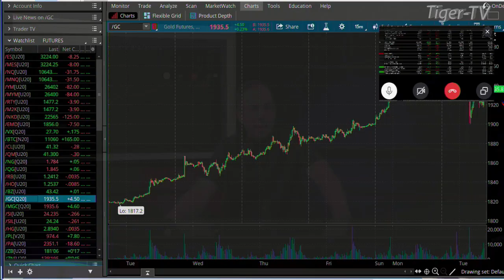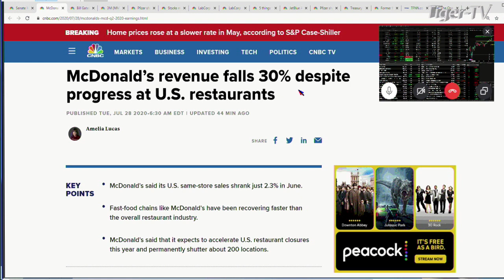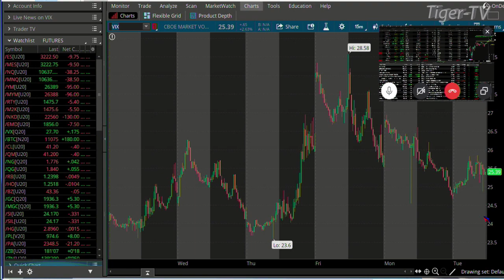July 28th 9AM ET Market Update on TFNN - 2020